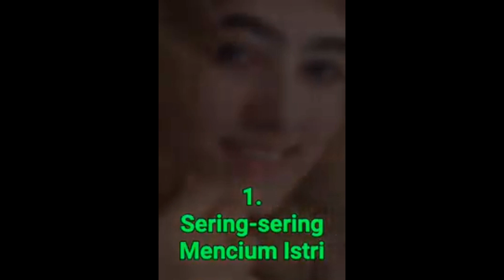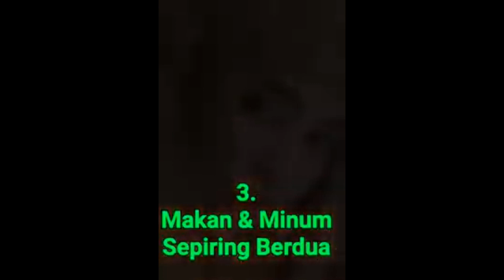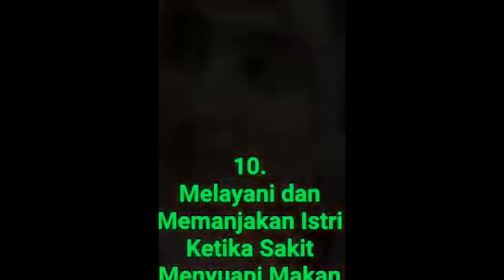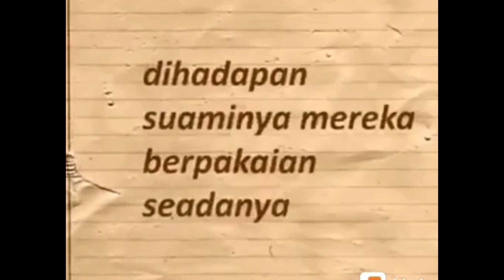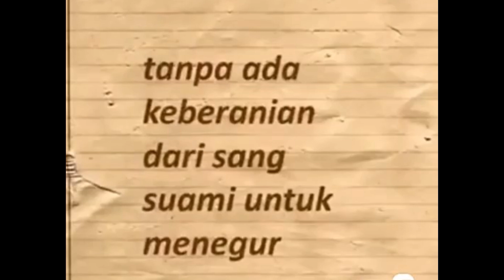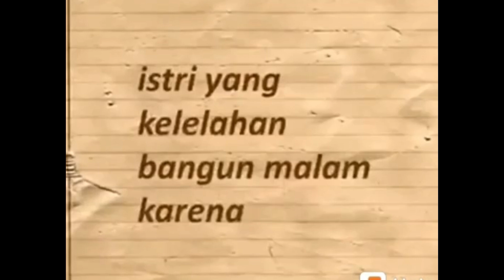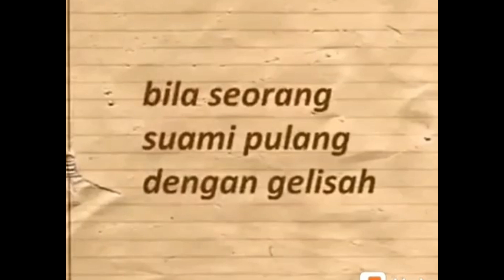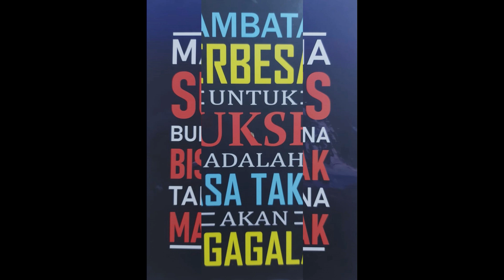SUNAH SUAMI ISTRI YANG PERLU DIKETAHUI By SIRAMAN ROHANI ISLAMI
SIRAMAN ROHANI ISLAMI SUNAH SUAMI ISTRI YANG PERLU DIKETAHUI